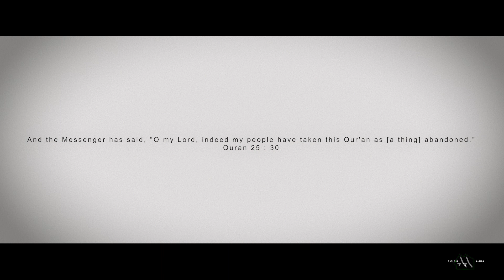Nasheed Cover - Shawn Mendes + Justin Bieber | Monster (VOCAL ONLY) By Muhabbat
NO INSTRUMENTS USED | VOICE AND MOUTH ONLY

Vocal only nasheed cover of Shawn Mendes + Justin Bieber - Monster by Muhabbat Vocal

Let us not neglect the Quran.

Produced, recorded and mastered by Tasleem Kariem
Written by Tasleem Kariem and Muhabbat
Video production by Tasleem Kariem